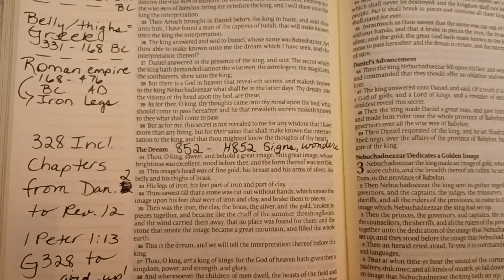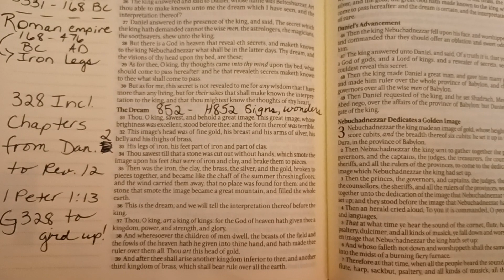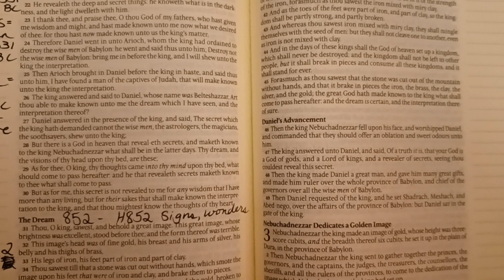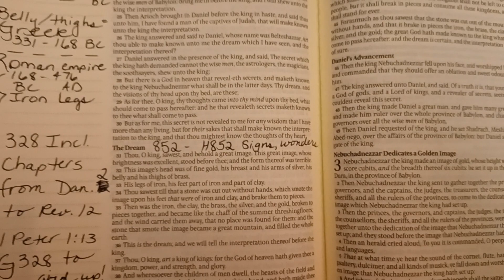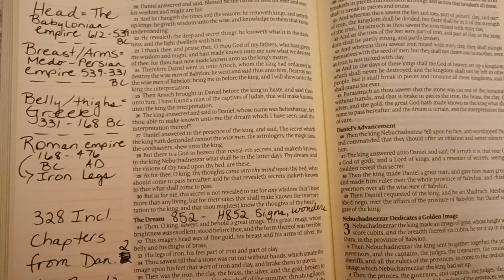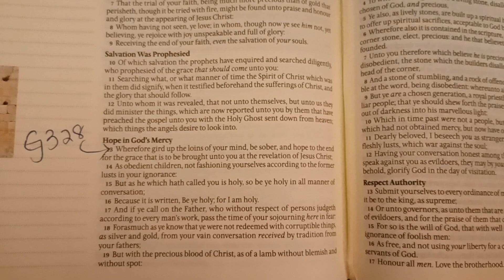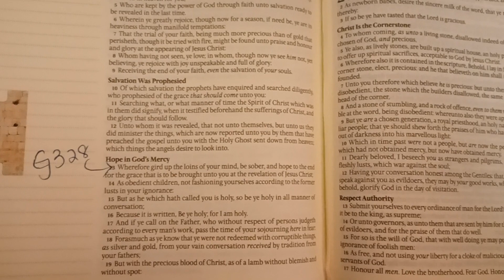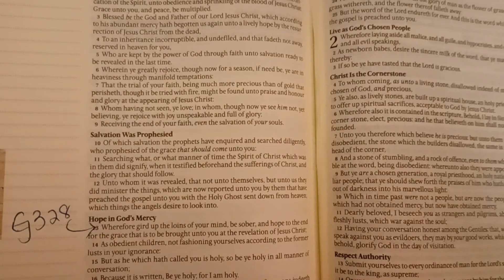A Word From Adonai Elohim! Daniel 2:31-33; Rev. 12:1; 1 Peter 1:13!!!